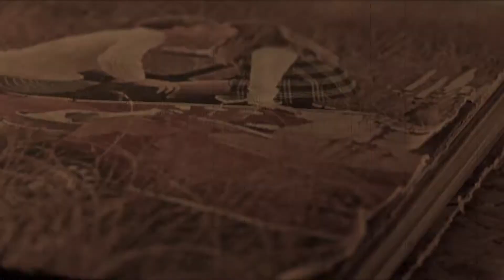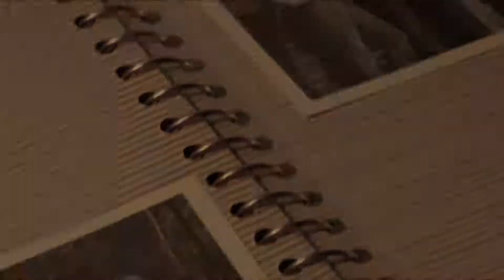lonely band - meisjelief